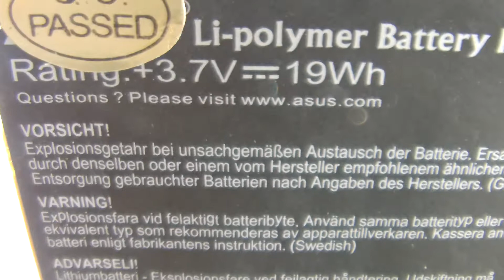ASUS C11P1328 computer batteries,Laptop Battery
Models Number:
ASUS C11P1328

ASUS Pad Transformer Pad TF103CG
ASUS Pad Transformer Pad TF103CX
ASUS TRANSFORMER PAD TF103C REPLACEMENT